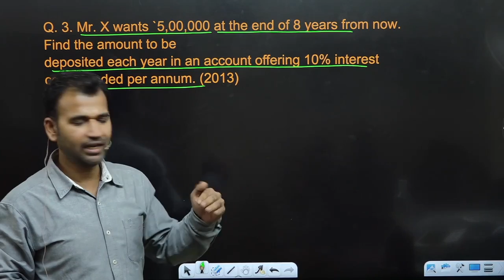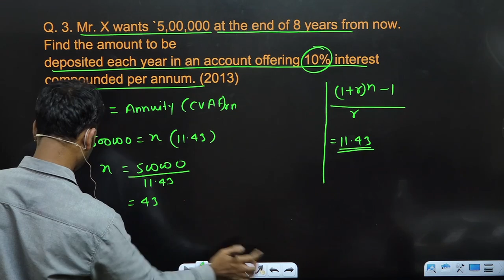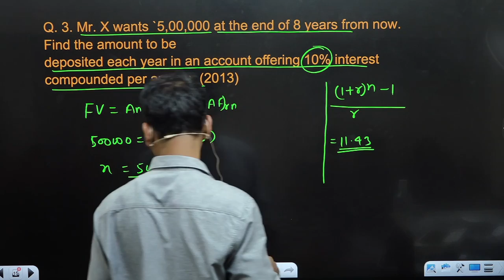financial account for b.com class || time value of firm || part 4 || sol/du/dusol || bcom class